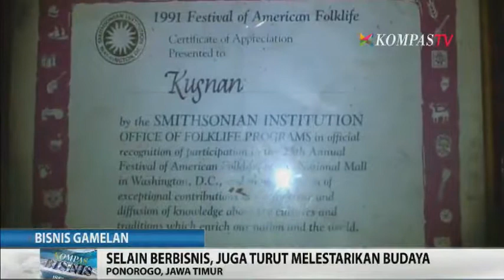Hobi Melahirkan Bisnis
Jangan meremehkan sebuah hobi karena bila ditekuni dengan serius akan menghasilkan sesuatu yang luar biasa. Seperti yang dilakukan seniman asal Ponorogo yang menekuni bisnis gamelan selama 50 tahun. Omzet yang didapat dari bisnis ini mencapai ratusan juta rupiah. Tak hanya berbisnis, yang dilakukannya medapat apresisasi dari masyarakat dalam melestarikan budaya.

KOMPAS SIANG, 15 Oktober 2014